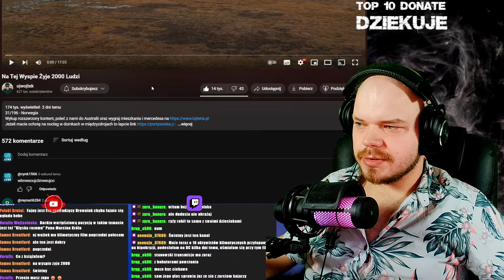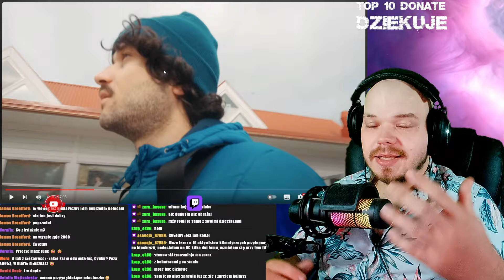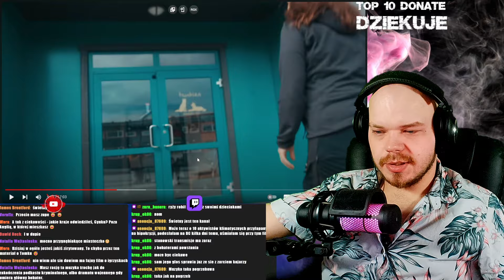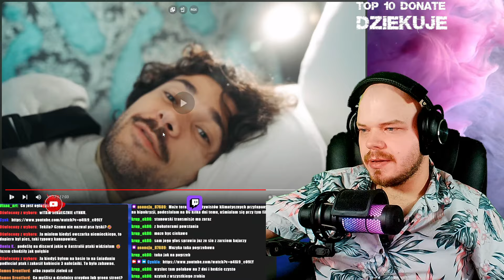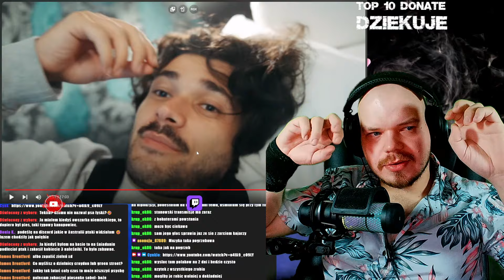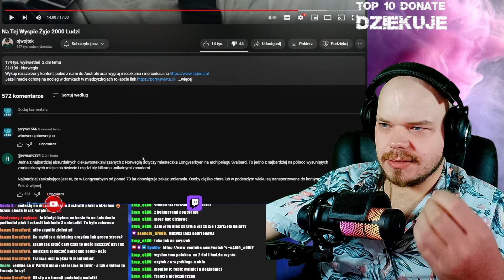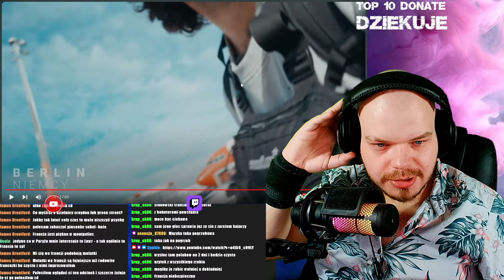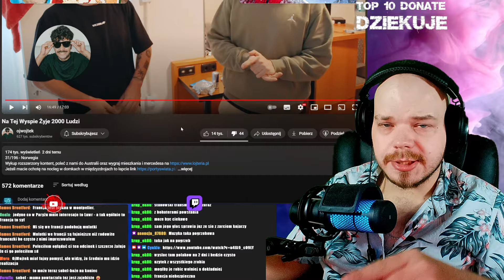CYNK OGLĄDA: Na Tej Wyspie Żyje 2000 Ludzi